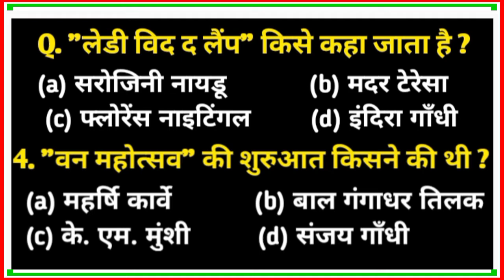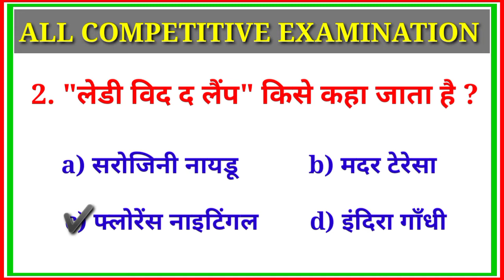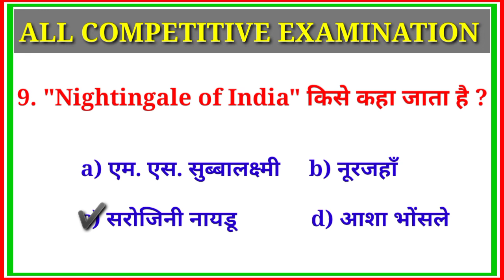General Knowledge | static gk | Bihar police fireman | group d | ntpc cbt-2 | ssc chsl, mts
group d_gk_gs_previous _question

bihar police fireman most important gk gs

static gk gs for bihar police fireman,
latest gk for bihar fireman exam 2022,
fireman exam most important gk gs,
bihar police fireman previous year question,

bihar police fireman previous year question paper in hindi,
bihar police fireman gk gs question,
bihar police fireman ka gk,
bihar fireman most important static gk gs,

RRBNTPCEXAMANALYSISTODAY
RRBGROUPDPREVIOUSYEARQUESTIONSFORCOMPETITIVEEXAMS
SOCIAL SCIENCE SE RELATED IMPORTANT QUESTION GOR GROUP

प्रमुखनियुक्तियाँ-2021
pramukh नियुक्तियों
Most important question of pramukh appointment for competitive exams

latest question of current affairs
Today current affairs in hindi
Most important appointment question answer in hindi
latest appointment in इंग्लिश
pramukh नियुक्ति 2021
pramukh niyuktiya 2021 current affairs
2021 current affairs in hindi
mahatvapurn appointment current affairs 2021 for competitive exams

महत्वपूर्णयोजनाएँ-2021
mahatvapurn yojna important question for competitive exams
Most important plan se related question for group D, Ntpc

important plan by crazy gs adda
august month ka current affairs

mahatvapurn yojna of july month
july month important question 2021
Current affairs july month all question
Important Gk, gs related to plan

puraskar aur vijeta 2021
puraskar aur samman 2021 important question gk

gk crazy gs adda
gk adda
gk, gs today current affairs 2021
gs question and answers in English

static gk, gs ntpc cbt-2
stattic gk for ntpc mains
important question of social science by crazy gs adda
social science important question 2021for all competitive exams

important mcq of social science
social science important mcq
social science important mcq question paper for group d
ssc gd gk, gs question by crazy gs adda with concept

ssc mts, gd gk question in hindi
gk, gs, ga most important question
railway group d staticgk in English
curren affairs today

gk, gs quiz in hindi daily
daily practice set static gk
static gk question for competitive exams 2021 with concept

gs question for ssc cgl 2021
gk, gs question for ssc chsl
gs question for ssc gd, ldc
science important question mcq for upssc, ssc gd, mts, chsl

static gk question of science
science static gk
science static gk crazy gs adda
science static gk by rakesh sir

science static electricity
history question for competitive exams
history question answer
history important question mcq 2021
history quiz question and answer
history question and answers in hindi

PREVIOUSQUESTIONSVERYLATEST
previous history important question papers for group D, ntpc cbt-2
geography question and answers
Most important question answer of indian geography

Modern history se related important question for all competitive exams
upsc important geography questions
geography quiz question and answers

Indian geography question and answers in hindi & English
upsc gk question and answer
upsc gk question and answers in English & hindi
gk class in hindi for upsc

upsc gk question prepare
bihar daroga gk in hindi
biharvdarogagk, gs
geography bihar daroga important question
bihar police fireman gk in hindi

sdc gd important question of gk
latest gk, gs for ssc gd, chsl, mts
gk mts question
mts previous year question paper
mts gk, gs important question 2021
mts gk question and answers in hindi

mts gk question papers 2021
fireman gk question
bihar amin exam important question
amin exam important gk quiz
bihar fireman gk questions and answer 2021

Vvi objective question of static gk